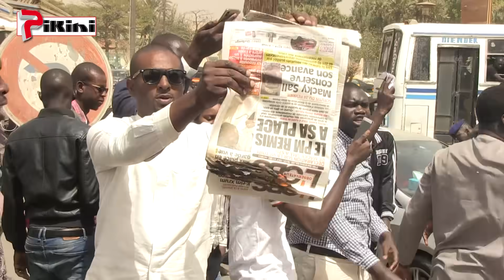Deuxième tour par force : Idy 2019 met le feu devant la RTS